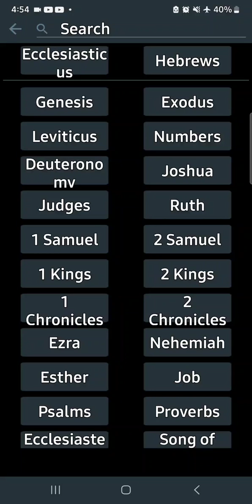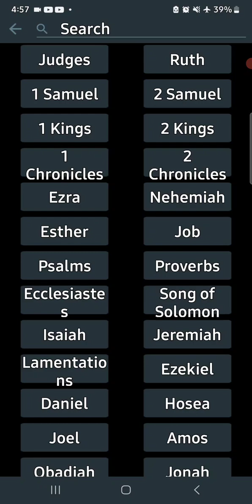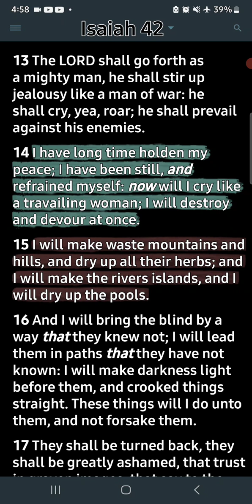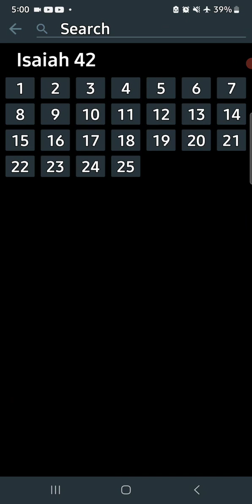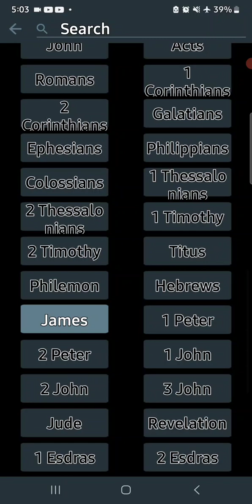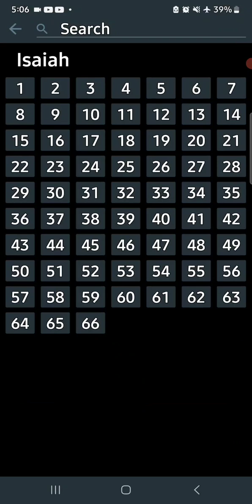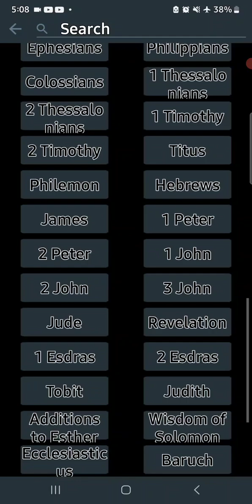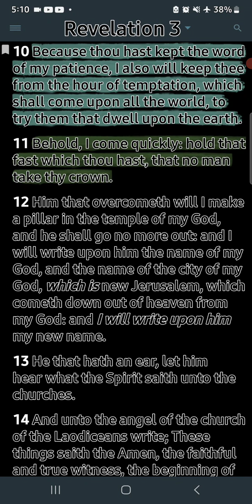Compromised for riches